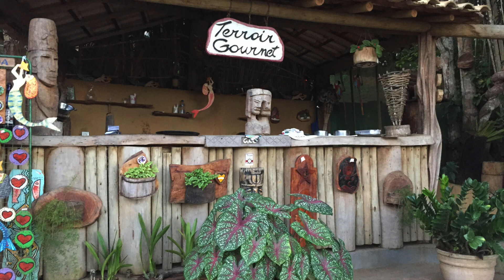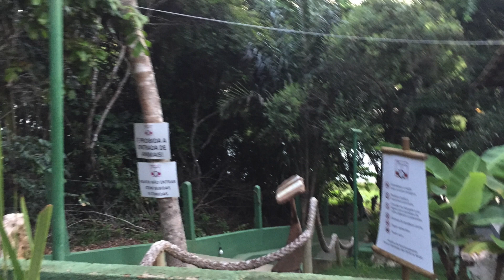Terroir do Axé na Lagoa do Aruá na Praia do Forte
O restaurante Terroir do Axé é o ponto perfeito não só para degustar boas iguarias, mas também se entregar às práticas esportivas, como stand up paddle e caiaque. Fundado há dois anos, o espaço atrai pelo cardápio. “Os bolinhos de bacalhau importado são  destaques da casa, que oferece opções para agradar a todos os gostos”, garante o proprietário Romulo Costa, conhecido como Ceará. Não deixe de provar o filé ao vinho, que serve dois,